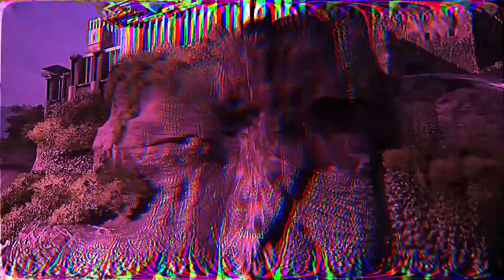Cyberpunk 2077: Felpörögnek az események, színre lép Johnny Silverhand (Keanu Reeves) – PC very hard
Itt indul be igazán a Cyberpunk 2077 történet, és egy kolosszális mindfuck keretein belül elérkezik a pillanat, amire mind vártunk: színre lép Johnny Silverhand, azaz a lélegzetelállító Keanu Reeves!

Jó szórakozást!

Magyar nyelvű felirattal.

Tech adatok:
játékos: Vladi
billentyűzet: Ducky One TLK
egér: Logitech G502 Pro
gép: Imperium Core i9 Premium extrákkal
processzor: Intel Core i9-10900F 10 mag, 20 szál, 5.2 GHz Turbo
32 GB RAM
nVidia GeForce RTX 3070 8 GB GDDR6X